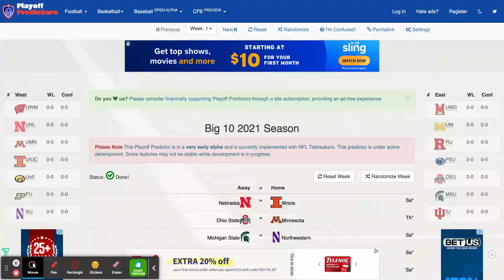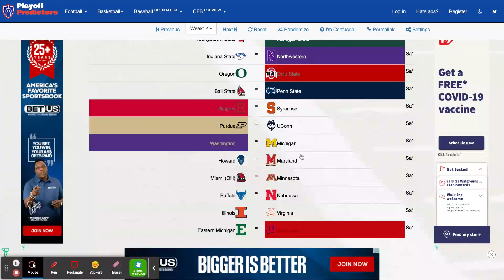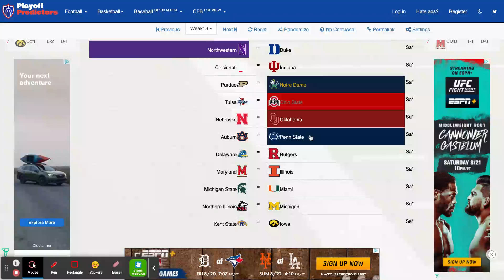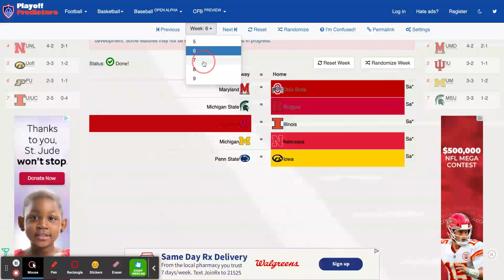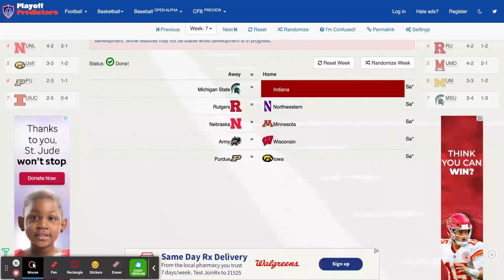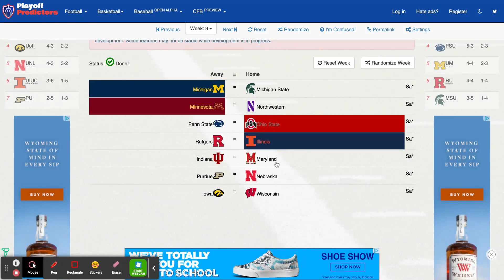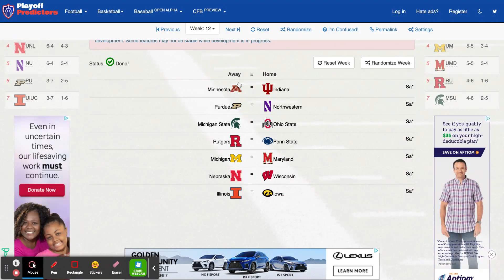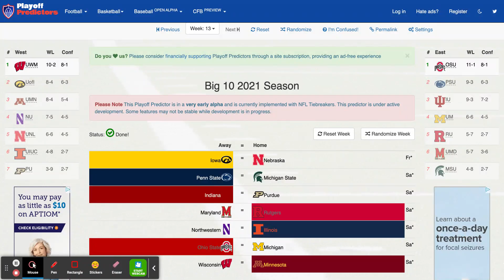Big Ten 2021 Football Predictions